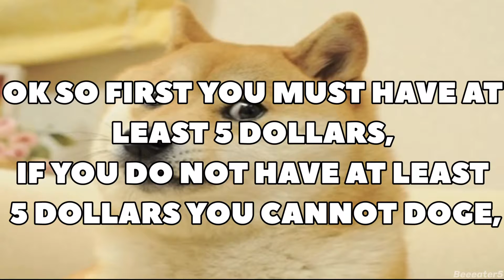How 2 doge